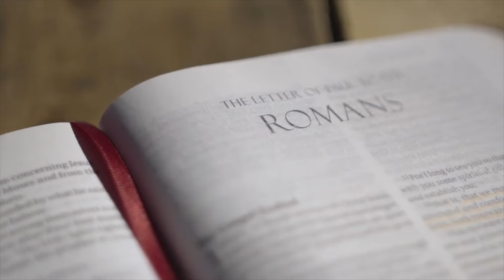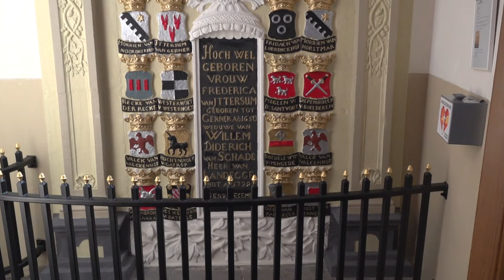KUSH E NDËRTOI MANASTIRIN E DEÇANIT, SHQIPTARËT APO SERBËT?